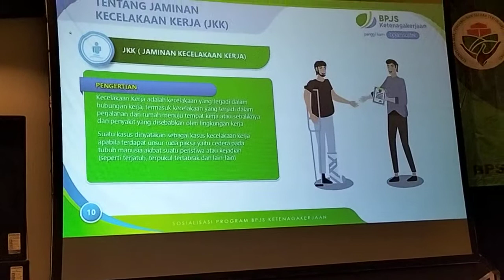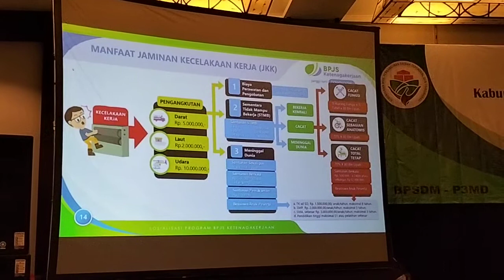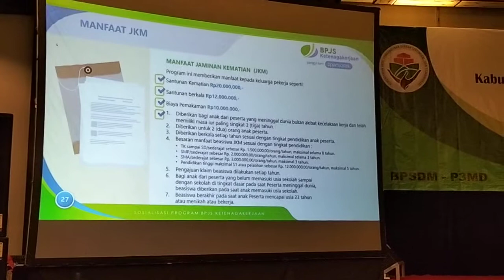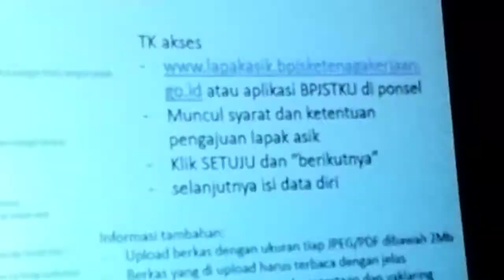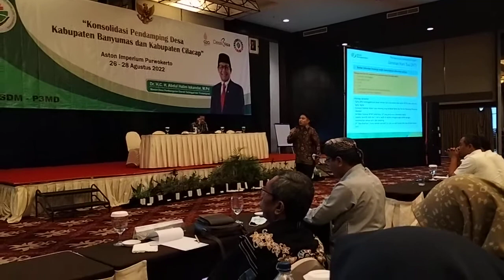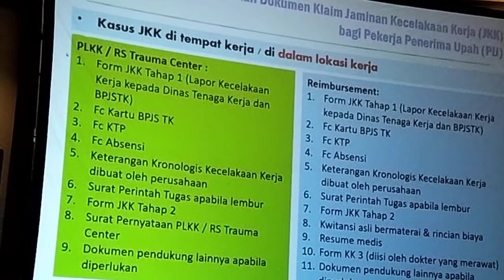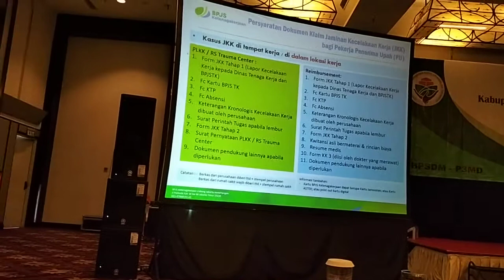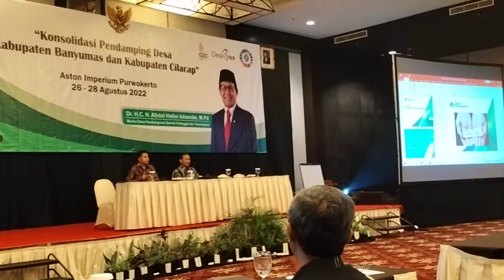BPJS Ketenagakerjaan akan jamin semua Kecelakaan Kerja Pendamping Profesional - Yakin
Gus Menteri Desa dan Pembangunan Desa Tertinggal Dr. H.C Abdul Halim Iskandar, M.Si. hadiri Rakor Pendamping Profesional dari Kabupaten Cilacap dan Kabupaten Banyumas di Hotel Aston Imperium Purwokerto Kabupaten Banyumas